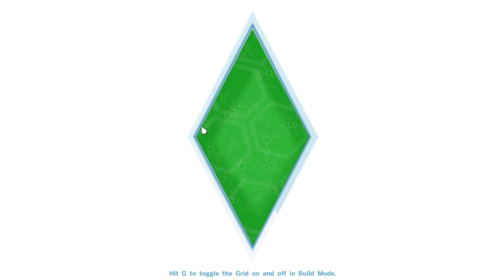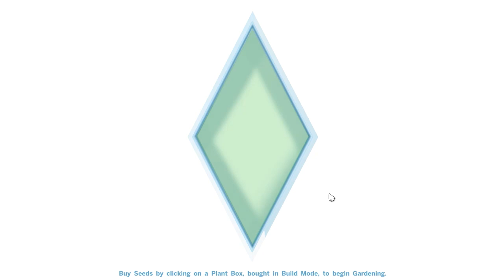New House - The Sims 4 - EP17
The Sims 4! In this episode, We finally use the cheat motherlode and buy a new house!... I hope you enjoy :)

● Next Sims 4 Episode ► Coming Soon!

If you read this leave a comment saying ► sweg!

.:My Info:.

.:Minecraft Fan Server Info:.

Intro/Outro Music ► E-Dubble - Be A King

Live Stream Every Saturday Starts between 8 or 10pm GMT